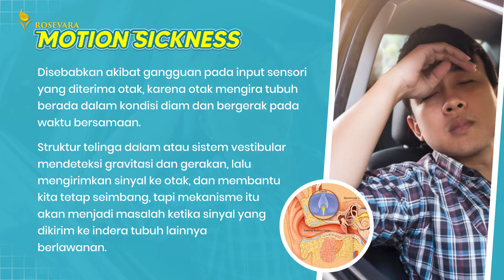4 Cara Untuk Atasi Mabuk Perjalanan Anda ! || Essential Oil Rosevara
Hai Rovers, pernahkah anda mengalami mabuk saat perjalanan? entah naik kereta, mobil atau perahu. hal ini tentunya sangat mengganggu dan membuat kalian merasa tidak nyaman, pusing, bahkan mual.

Kondisi ini, disebut dengan motion sickness atau penyakit gerakan, penyakit ini bisa dialami oleh siapa saja, mulai dari anak anak sampai lanjut usia.

Motion sickness muncul saat otak kita tidak tahu harus mempercayai informasi yang mana, karena sinyal yang diberikan bercampur aduk, sehingga kita akan merasakan pusing, berkeringat dan sakit kepala, sebagai bentuk respon stress akibat keseimbangan tubuh yang terganggu.

Apabila rovers sering mengalami hal ini, sekarang tidak perlu khawatir lagi nih, sebab sekarang ada 4 cara untuk atasi mabuk perjalanan anda ! nah apa saja 4 cara itu?

yuk simak video selengkapnya di channel Essential Oil Rosevara!